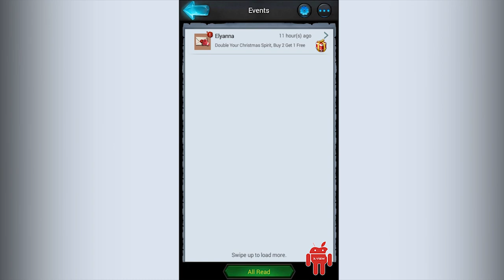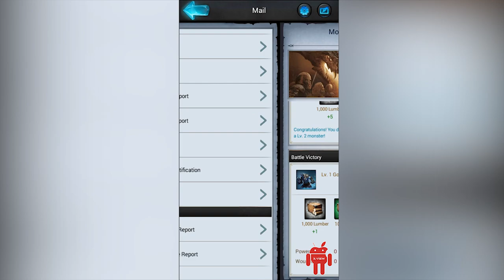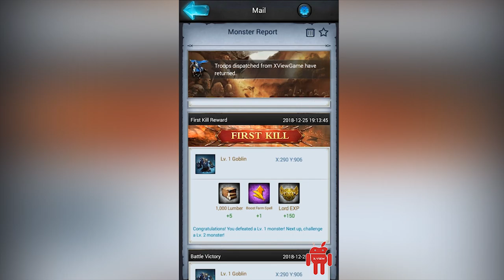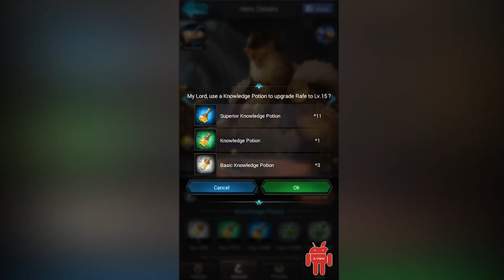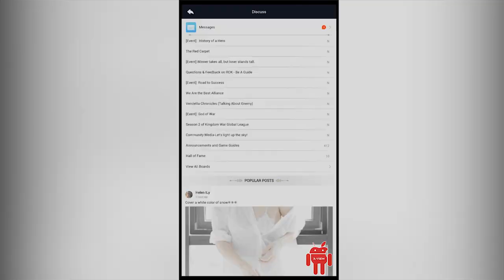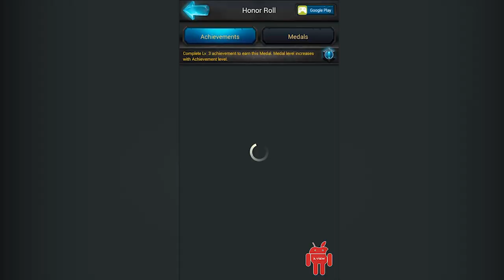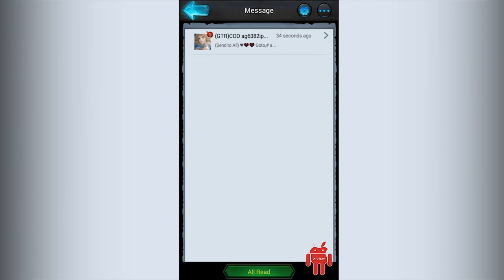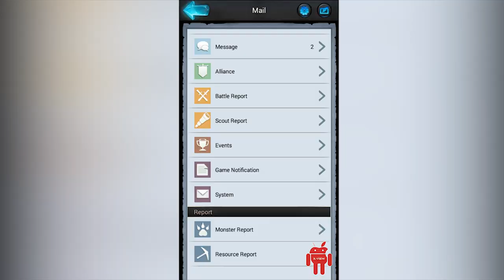Rise of the Kings Gameplay [1080p - 1 Hour] X-View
Our brand new hero system is just around the corner! In the ever turbulent land of ROK war is here, there... everywhere. People are suffering from war and pain. In these, the most crucial of times, a group of heroes must rise up! They are a group of the most gifted people and the most magical of creatures coming! With their tremendous talent, they will turn the tide in battle or play a pivotal role in your Castle development. Choose the heroes you yearn for in the new update, and have them join the fight against you enemies!

The Great Dragon casts his shadow across the land...
In Rise of the Kings, players from all over the world battle to rule this new epic real time strategy game online. Utilizing the best of the
RTS, RPG, and MMO gaming genres, take your place in this epic war game as one of many Lords fighting for survival in a hostile fantasy world. In this army game you hold the fate of your kingdom, your army, and yourself firmly in your hands. Tap and install this mobile game to train an army to clash with evil in the best online empire game available!

Rally your friends and engage in epic clashes against determined enemies and fearsome foes. Utilize clever strategy, superior leadership, and cunning diplomacy, to rise to the top and claim the crown and the throne.

Download this top fantasy RTS MMO today on your phone or tablet and begin playing online with players from around the world!

Amass Your Army

- Gather friends, old and new, and form a top Alliance to conquer the best new war strategy game available.

- Build your empire and train an army, then lead them in PVP war against friends, new and old!

- Train your army, lead them into battle, and crush your enemies.

Explore the Wild Lands!

- Stalk the monster clans roaming the lands and dungeons, and kill them to sharpen your skills and claim their treasure.

- Explore the dark dungeons inside the Ruins of the old Kings, and face down the Dark Guards to uncover the riches of the ancients.

A King will Rise

- If you love PvP challenges, then prove your mettle against the best Lords in the Realm.

- Grow faster, build faster, train faster, and then put it all on the line against the terrifying Orcs, the ghastly Grimm Raider Clan, and more as you clash with other ambitious Lords.

- Do you have what it takes to Rise and become King?